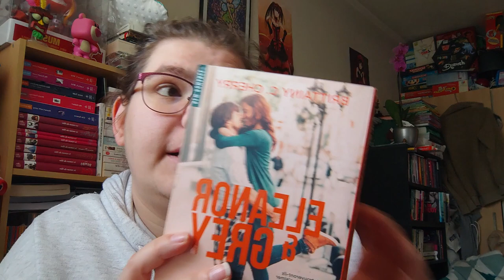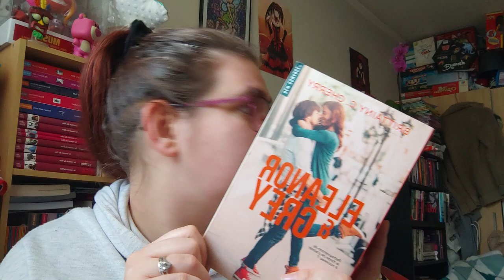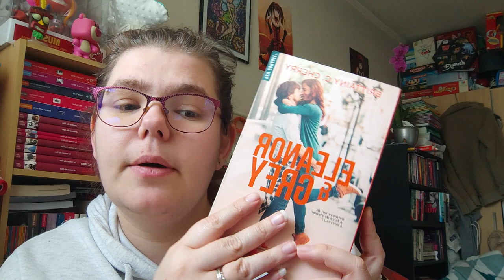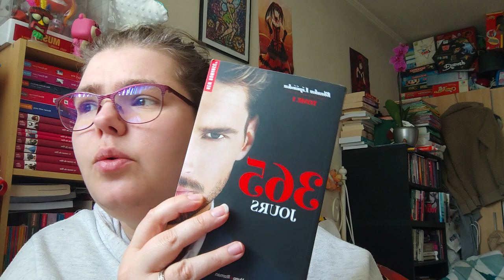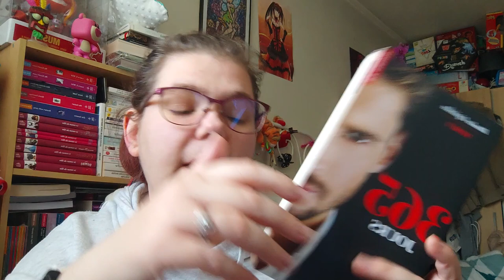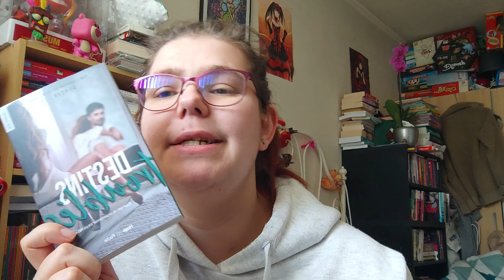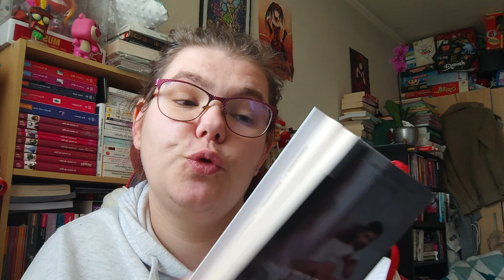point lecture du mois de mars 2022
Holà il est l'heure tant attendue . point lecture du mois de mars 2022.
Mon compte:

bebeclochette10

Clochette Arizona

Livraddict :
bebe clochette

ma wishliste:

Vinted :
clochette6715